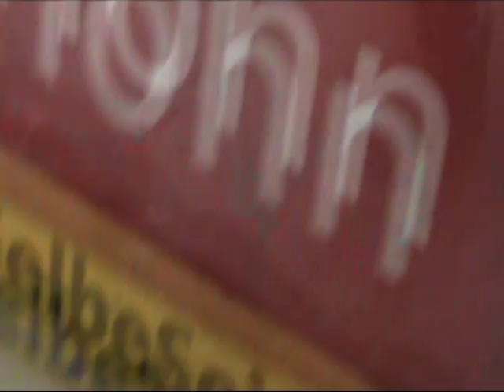Roosters FanTV - Ehrenrunde aus Spielersicht (03.09.2010)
Nach dem 5:2 Sieg gegen die DEG Metro Stars filmte Roosters-Verteidiger Stefan Langwieder für uns seine Eindrücke von der Ehrenrunde